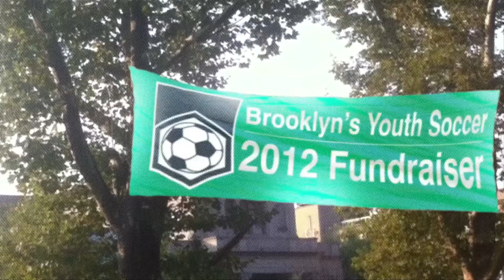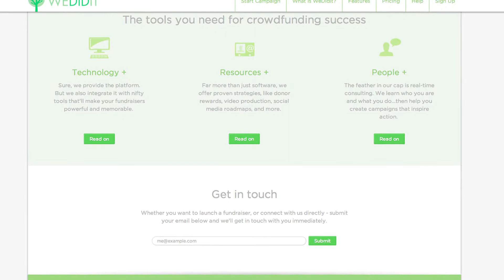WeDidIt Says It Can Help Non-Profit Fundraising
It's not easy raising money for non-profit organizations; there are technical complexities on top of stiff competition. WeDidIt co-founders Su Sanni and Ben Lamson say their firm's technology assists non-profits with their fundraising campaigns.

WSJ Startup of the Year is a new documentary series from WSJ Live that matches 24 innovative startups with a team of world-class mentors and tracks their journey from startup to success.

Over the course of five months, the entrepreneurs will be given weekly tasks and go through a series of eliminations. Watch as they strive to become The Wall Street Journal's first Startup of the Year.